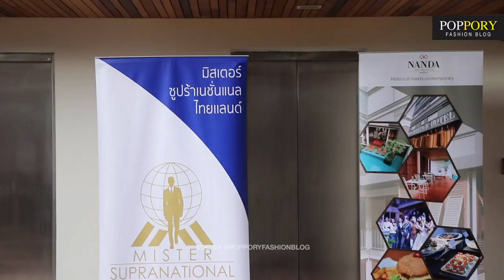[FASHION SHOW] MISTER SUPRANATIONAL THAILAND 2019 PRESS PRESENTATION | VDO BY POPPORY